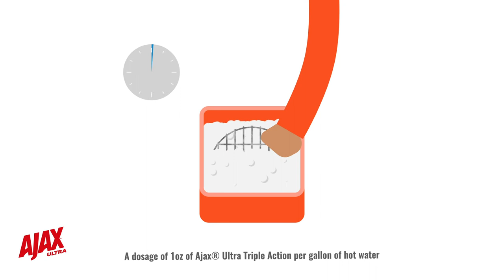Ajax® Ultra Cleaning Hacks - Dish Soap for More Than Dishes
Can Ajax® dish soap clean more than just dishes? Ajax ® Ultra is more versatile than you might think, and can help fight mess all over the home, like removing surface stains, cleaning grill grates and greasy surfaces, and even pre-treating laundry to remove grease stains. Check out awesome cleaning hacks and more